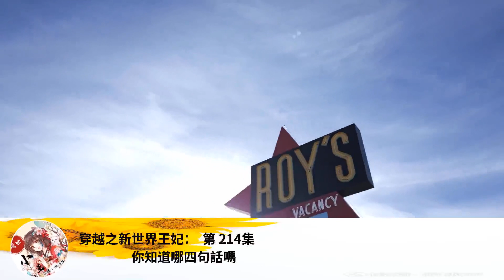穿越之新世界王妃： 第 214集